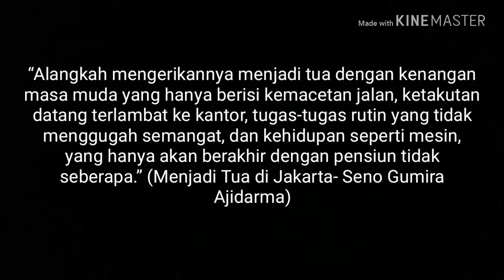Tua Di Jakarta